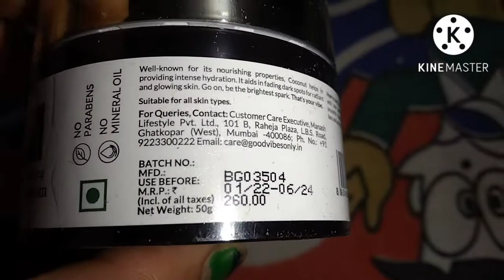Coconut 🥥 ke day Cream ka review 🥥🧏💐🌺🍓